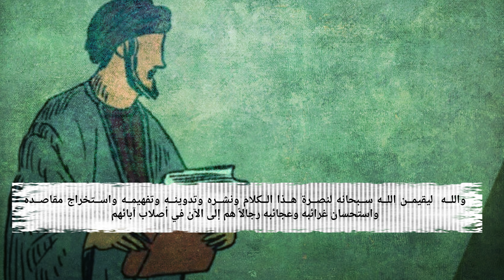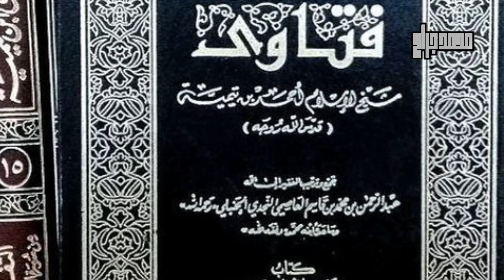الرجل السعودي الذي أقام ابن تيمية